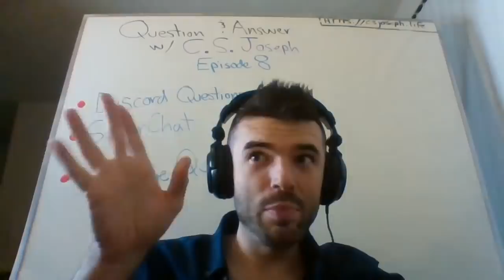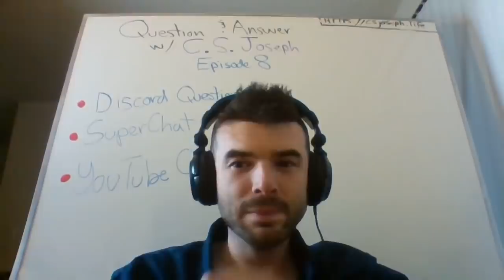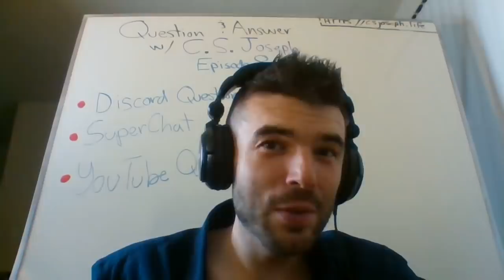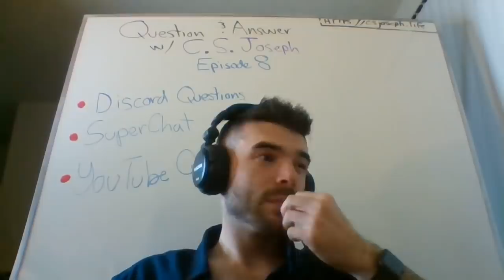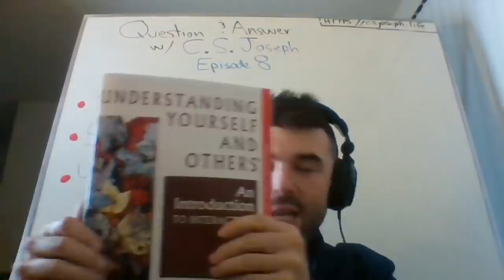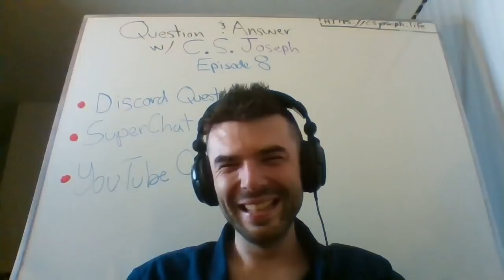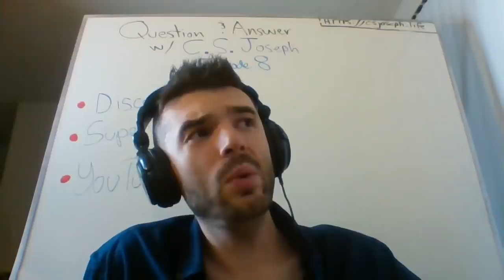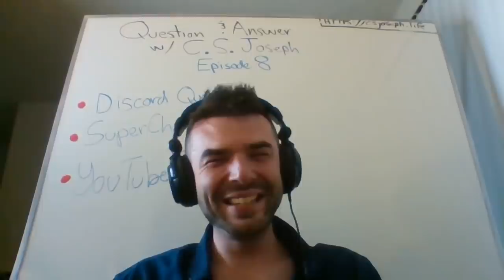Q & A - Episode 8